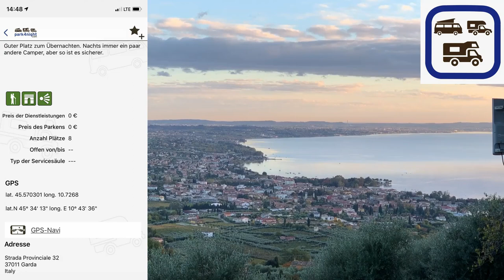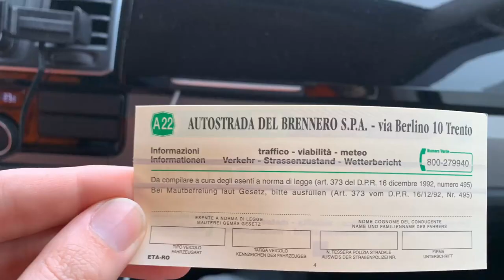Roadtrip 05b: Sunny Day am Lago di Garda, Sirmione, Garda - Grillen im November (Teil 2/2)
Nachdem wir lecker gefrühstückt und auch am Gardasee spazieren waren, Ging es über Affi zu unserem Platz zwischen
Bardolino und Garda. Dort haben wir lecker Frühlingsangrillen gemacht und einen wunderschönen Sonnenuntergang erlebt.

GPS-Koordinaten vom Stellplatz in Strada Costa di Vallonga, 37016 Garda VR, Italien